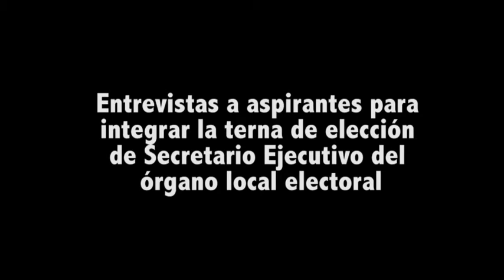Entrevista a Jorge Arturo Vázquez Trinidad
Aspirante a integrar la terna que será propuesta al Congreso del Estado del nombramiento del Secretario Ejecutivo del Instituto Estatal Electoral y de Participación Ciudadana de Oaxaca.